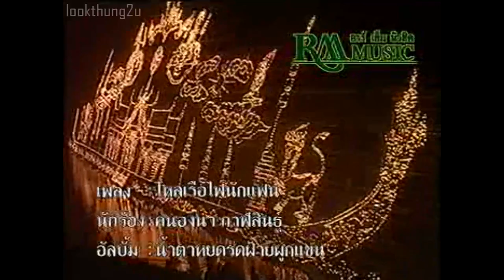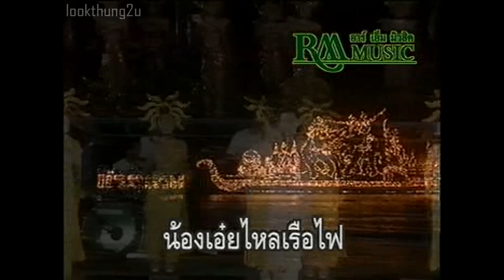ไหลเรือไฟนัดแฟน - คนองนา กาฬสินธุ์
เพลง : ไหลเรือไฟนัดแฟน
นักร้อง : คนองนา กาฬสินธุ์
อัลบั้ม : ชุดที่ 2 น้ำตาหยดรดฝ้ายผูกแขน
ผลงาน : อ.ดาว บ้านดอน
เรียบเรียง : อ.สวัสดิ์ สารคาม